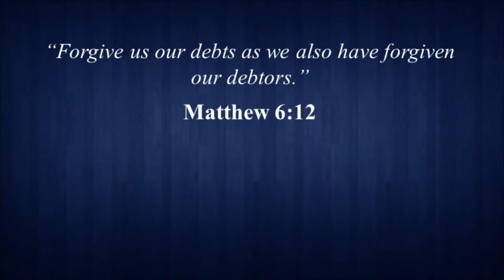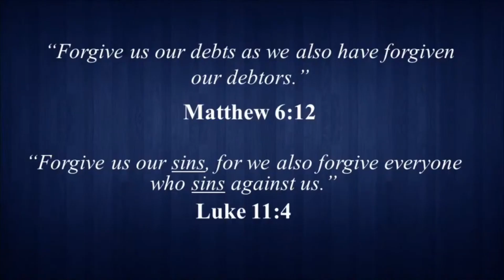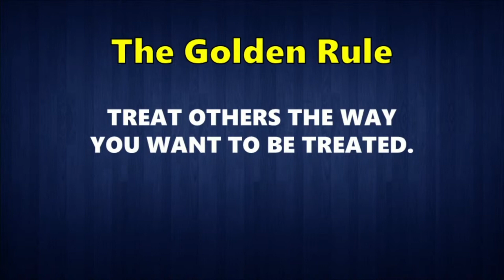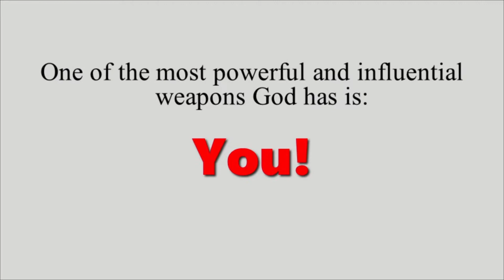Living The Lord's Prayer // Part 10: God's Call to Forgiveness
Forgiveness is essential in life.  Each of us need forgiveness from God and we need to give and receive forgiveness to each other.  It's also fundamental to a healthy society.